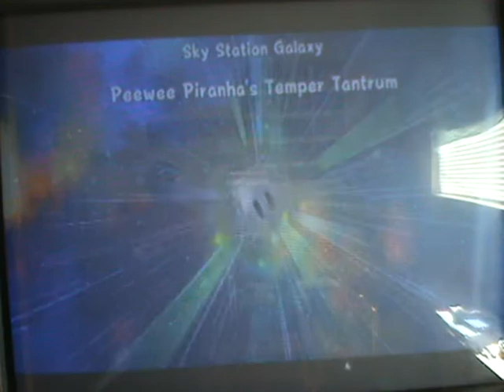Lets Play Super Mario Galaxy 2 - Episode 2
so let me get this staight, im fightin a deformed piranha wit feathas around it and its havin a tantrum. why do i wanna fight it? it aint got no problem wit me.